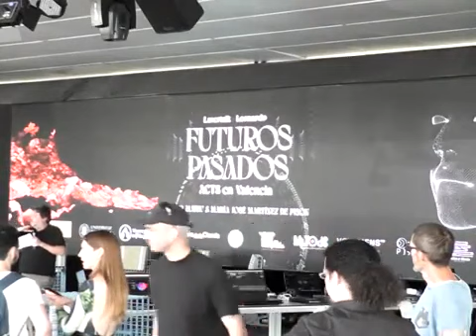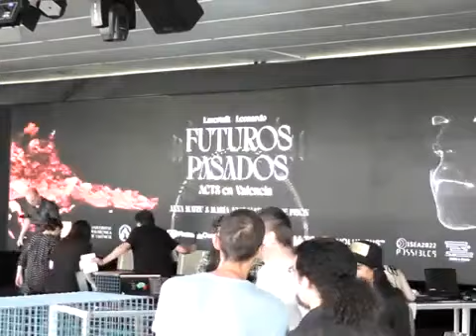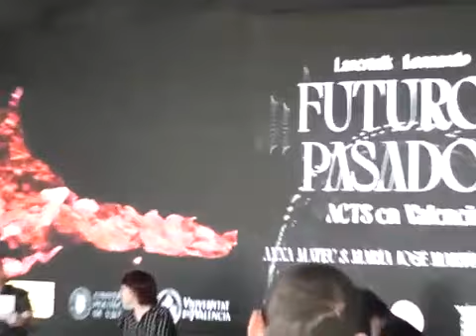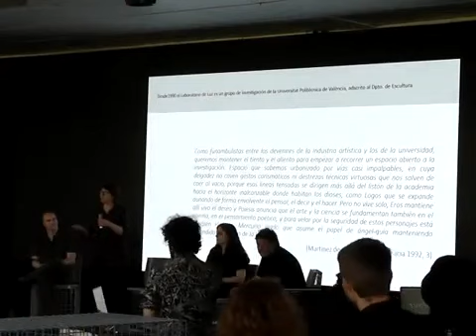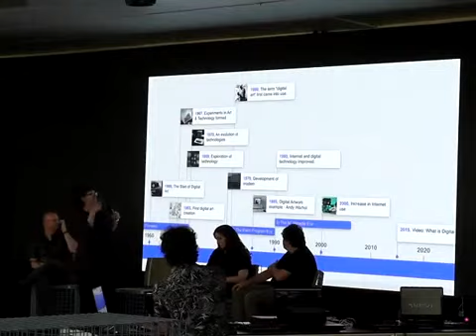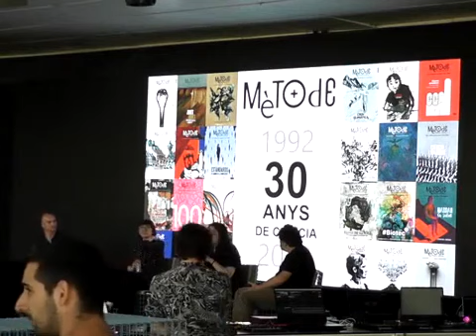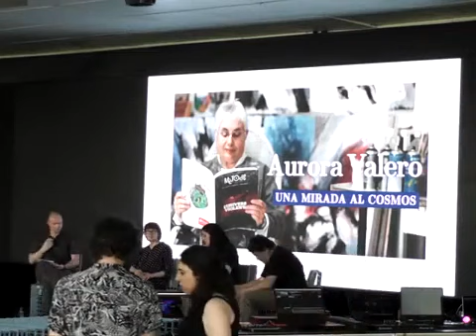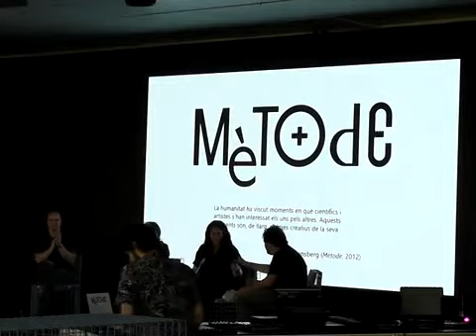LaserTALK Leonardo - Futuros pasados ACTS en Valencia. 04/06/2022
Where: Hall - Veles e Vents.La Marina de, 46024 Valencia
Talk language: Spanish
Speakers:
María José Martinez de Pisón (laboratorio de luz UPV)
Anna Mateu (revista Mètode UV)

Chaired by Salomé Cuesta (UPV), Moises Mañas (UPV) & Guillermo Muñoz Matutano (UV)

Agenda LaserTALKs + VolumensDay :

17:30 – Muestra Video experimental y motion graphics - BBAA- UPV
19:25 - ISEA 2022 Barcelona- "Possibles". Presentación
19:30 -  LaserTalks Leonardo - Valencia – Futuros Pasados ACTS en Valencia.
20:45 – Muestra Live/AV del Máster en Artes Visuales y Multimedia de la UPV
22:00 – H4L 9000 (DJ-set) + Chickeneye (VJ) - Volumens Day

Master AVM artist- Live AV show:

[X]enoimage - Mar Osés y Miguel Rangil
Presa - Irene Sánchez / Roser Domingo / Jorge Dabaliña
Space in Transition - Andrés Moriel
Equisde - Lucía García / Hugo Arias
Tiempo Profundo - Roser Domingo / Jorge Dabaliña
Une mort au Cinéma - Pablo Gascón
Politonos - Pablo Gascón / Silvia Binda / Gordon Endt
Aura - Miquel Alexandre Corell (instalación)

Credits image LaserTalk: Fragmento video Andrés Moriel.

Organized by:
Universitat Politècnica de València (Vicerrectorado ACTS), Asociación Piratas de la Ciencia, Unitat de cultura científica i innovació (ucc+i) de la Universitat de València

In collaboration with:
Leonardo/ISAST, Máster de Artes Visuales y Multimedia- AVM (UPV), Volumens - Festival Internacional de Arte, Ciencia Tecnología y Música, ISEA 2022 Barcelona, Revista Mètode y Veles i Vents, La Marina de València.